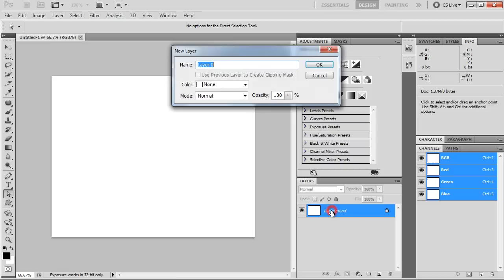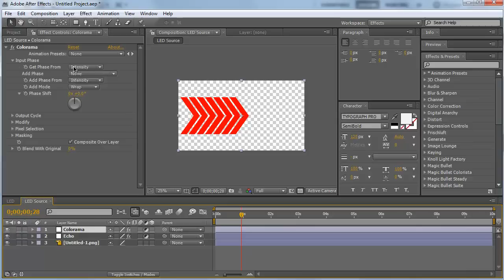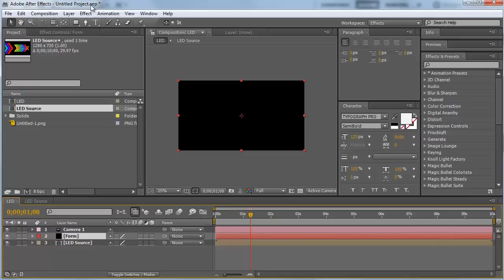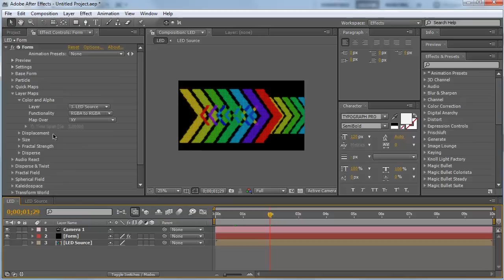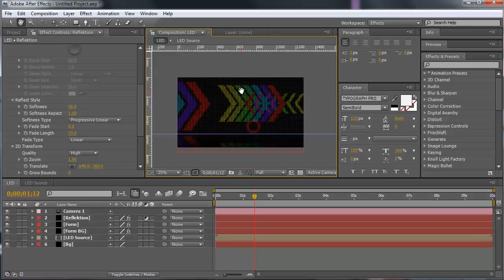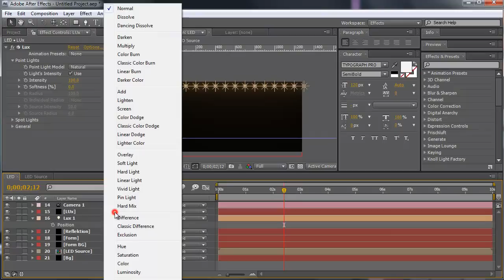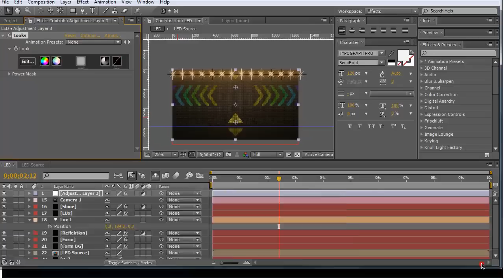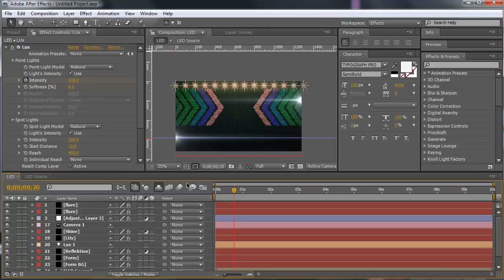LED Hintergrund after effects Tutorial German HD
ein besuch auf meiner Homepage lohnt sich ;)

über abos und kommentare freue ich mich sehr :D